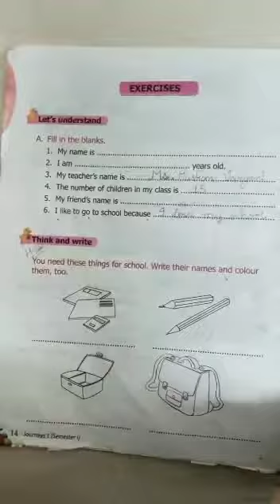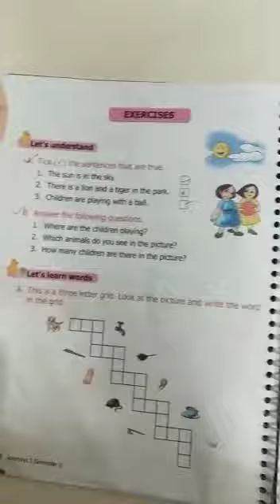Class 1 English chapter 2 (Fun at the Park)